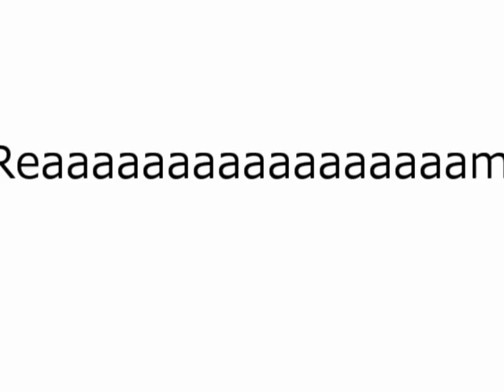【無名戦11】B.B.K.K.B.K.K.-ReR2mix-【BGA】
みんなあそんでね